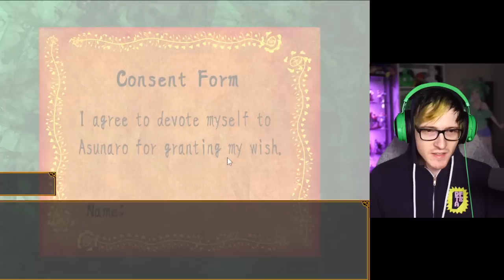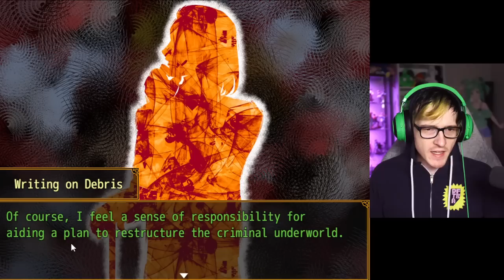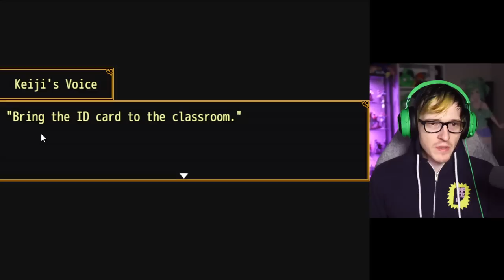This episode was so hype! - Your Turn To Die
This episode had me feeling too many emotions Welcome back to your turn to die episode 13.